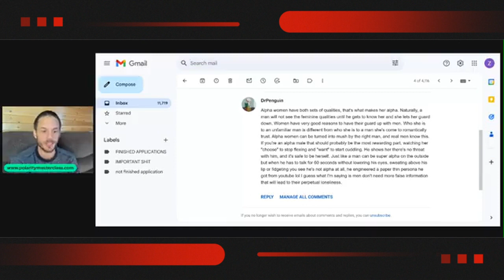Can alpha women be turned into mush by the right man?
👉 Ready to get live training to fast track your understanding of how to use feminine communication and feminine energy to attract and inspire a man to cherish you? Join our next ‘Inspire Him To Cherish You’ Masterclass

👉 Ready to get expert support to attract your dream man (or inspire your man to create your dream relationship)? We help our women clients do that by showing them how to let go and communicate in a way that activates a man’s devotion. Learn more about our Relationship Of Your Dreams Academy

👉 Want to learn why you aren’t attracting and inspiring the kind of devotion and healthy leadership you need from a man and what to do about it? If so, watch our free ‘Attract Your Dream Relationship’ Webinar

👉 Want to learn exactly how to attract, date, and inspire a masculine man to claim you in an easy learn step by step format? If so, get our Beyond Feminine Attraction Dating course here: